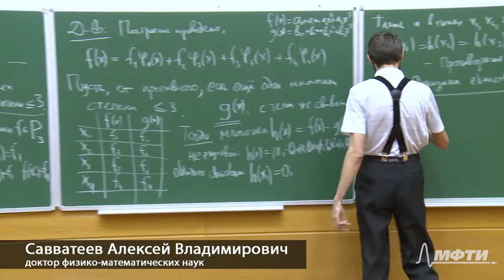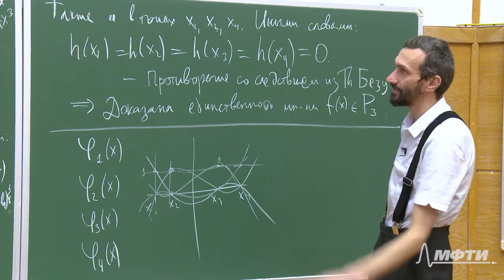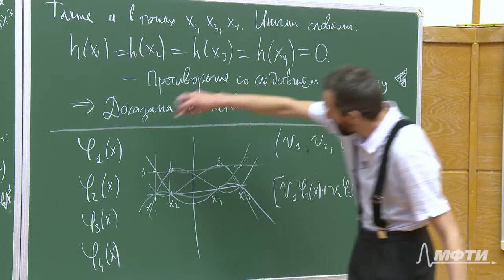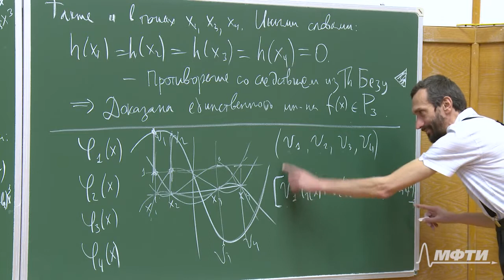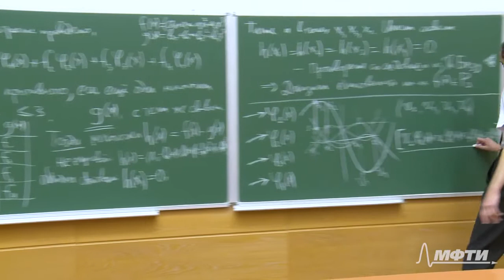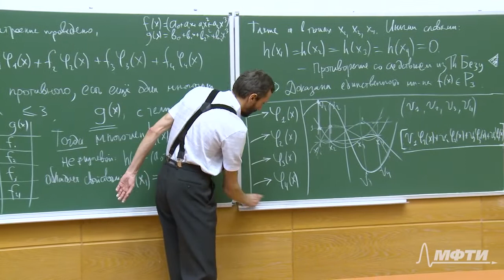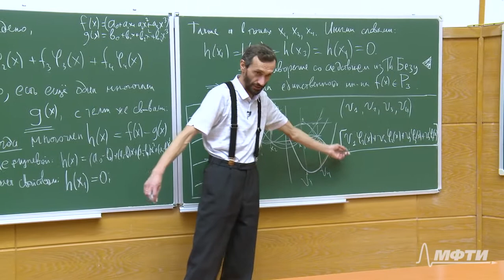Линейная алгебра. Алексей Савватеев и Александр Тонис. Лекция 1.3. Базис в пространстве многочленов